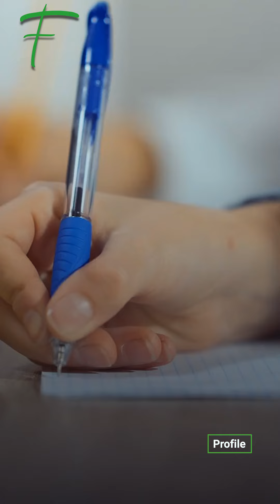بوتيرين ونجاحات استثنائية بالكريبتو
حائز على لقب أصغر ملياردير كريبتو في العالم ومؤسس لثاني أكبر عملة مشفرة من حيث القيمة السوقية.. من هو فيتاليك بوتيرين